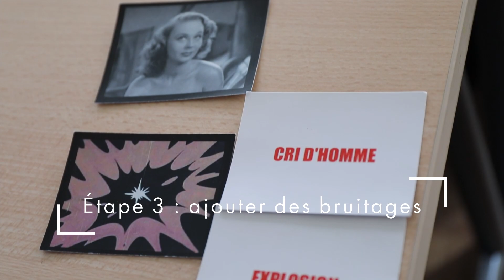MASH-UP, outil ludique d'initiation au montage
Etape 1 : faire son montage image
Etape 2 : choisir sa musique
Etape 3 : ajouter des bruitages
Etape 4 : enregistrer les voix

Pour toutes informations ou demandes, contacter Zoé Prigent :
ou sur le site d'Atmosphères 53